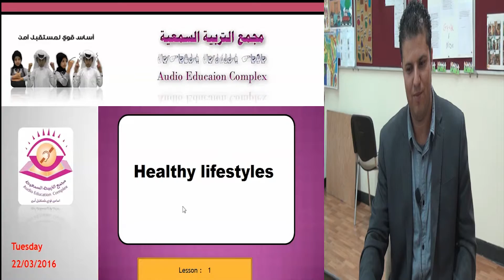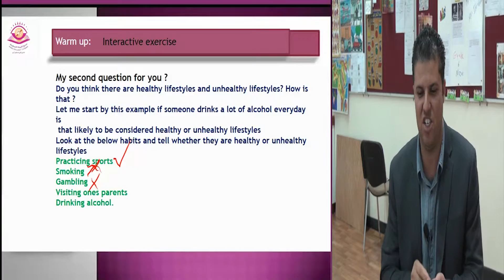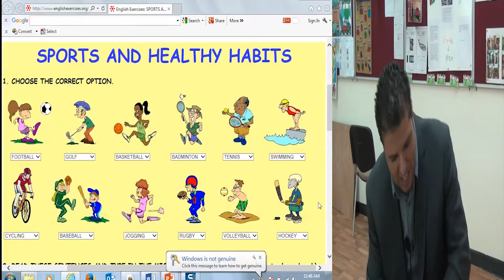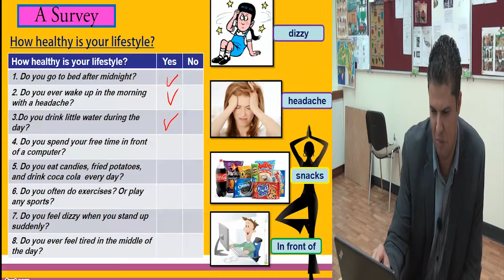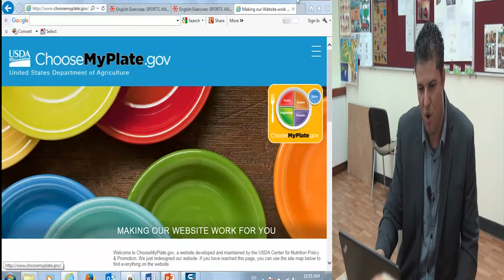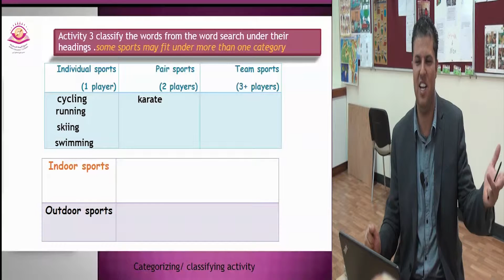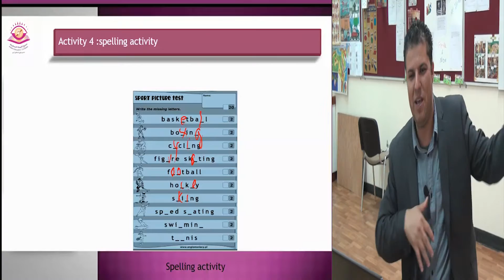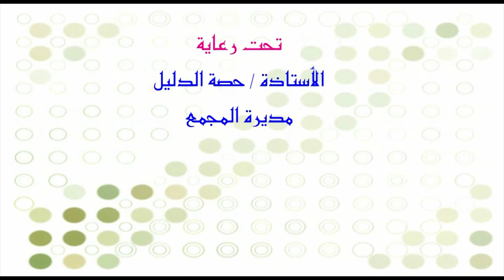مراجعة منتصف الفصل الدارسي الثاني - مادة اللغة الإنجليزية - صف حادي عشر - شرح مدعوم بلغة الإشارة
تقديم الأستاذ / الأمين الغنيمي
مجمع التربية السمعية بنين